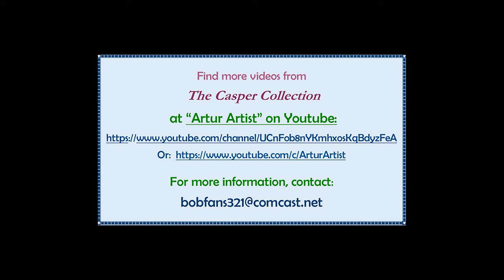"Kick your shoes off, do not fear," Bob Dylan is singing over here: "I'll Be Your Baby Tonight" 2021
Dylan and his band vamped it up on "I'll Be Your Baby Tonight."  Recorded  November 26, 2021 in Providence, RI, during the first leg of Dylan's ongoing 3-year, worldwide, "Rough and Rowdy Ways" grand tour.

For what it's worth, my very favorite part starts at 3:43 when Dylan sings, "Well, that mockingbird is gonna sail away..." The way he moves his shoulders, and then the expression on his face when he sings "away" - hard to explain but to me it's priceless!

May we all be rockin' and swingin' it like this when we're 80!